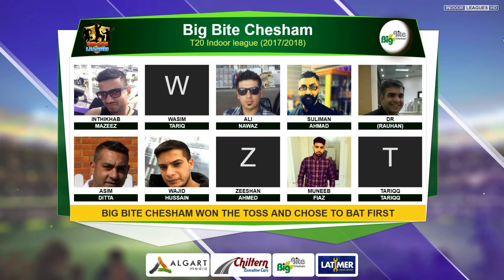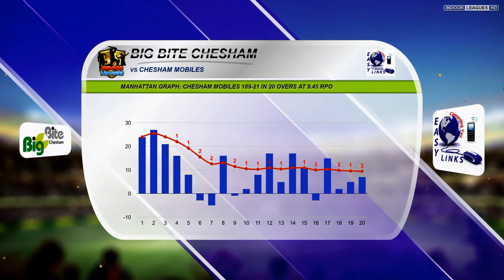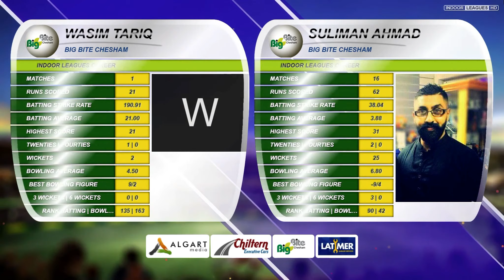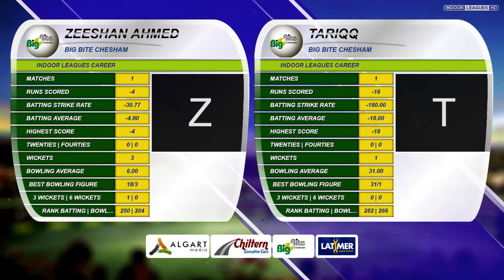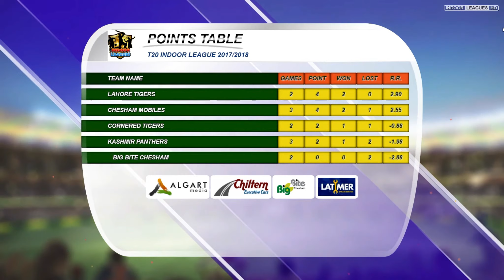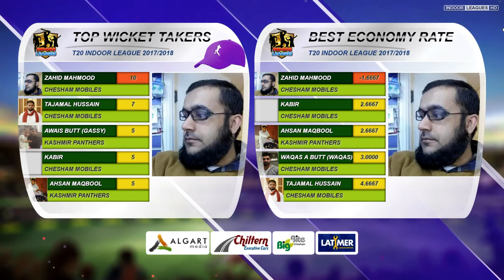Big Bite Chesham vs Chesham Mobiles - 12-November-2017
The final game of the week consisted of the much-changed sides for the season Big Bite and Chesham Mobiles. The toss was won by the Big Bite skipper Wajid Hussain who chose to bat first.

Big Bite were given a healthy and respectable start scoring 38 runs and conceding just one wicket with the new ball which we all know can do some damage with the sheer swing and bounce it can generate. However the following 2 partnerships were only able to put on 34 runs taking the score to 72 runs, leaving a huge ask for the Big Bite contingent to post a mammoth score. But it was not to be getting much better with the final pair failing to do much to the scorecard, in fact scoring -5 and taking the score lower. Wajid Hussain and Munib Fiaz put up a fighting performance and scored 41 runs in their 4 overs which posted 108 runs on the scorecard. Wasim Tariq was pick of the bowlers with 21 runs and Husnain was pick of the bowlers with 4 for 0.

Chesham Mobiled opening pair Luqman and Rohinn went out all guns blazing scoring at a ridiculous rate and giving their next 4 partnerships room for error. They posted a mighty 88 runs and leaving an average of 5.25 runs to be scored between the next 4 partnerships to take the lead. The following 3 partnerships had taken the lead for Chesham Mobiles by a considerate amount scoring 72 runs between them taking the total to 160 runs. This meant it would take a miracle for Big Bite to win this thrilling encounter. The final pair did however put on 29 runs and despite conceding 5 wickets manage to take their team home posting a final score of 189. Rohinn was pick of the bowlers with 44 runs off 12 balls and new boy for Big Bite Intikhab Mazeez was pick of the bowlers with 4 for -5.

Chesham Mobiles came out victorious winning by 81 runs. Man of the Match was Luqman for his 40 runa in 12 balls and bowling figures of 3 for -1.